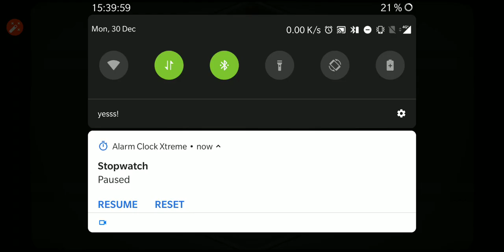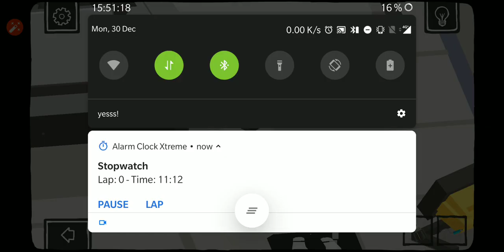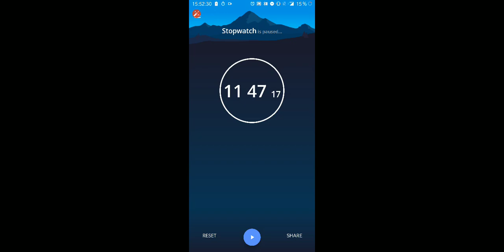Get aCC-e55 Speedrun 11:47